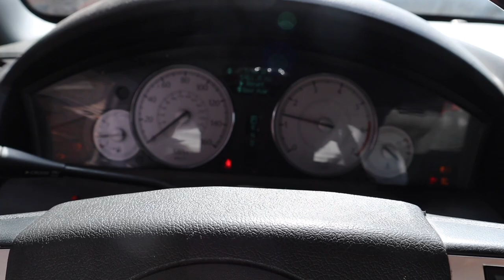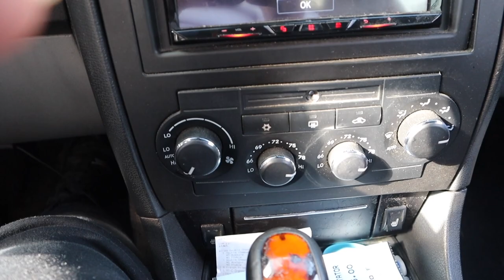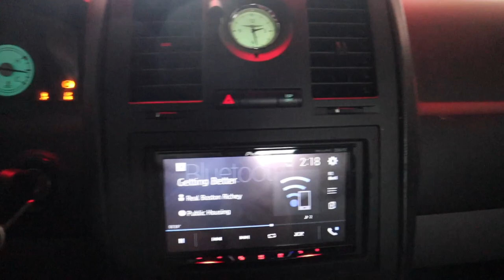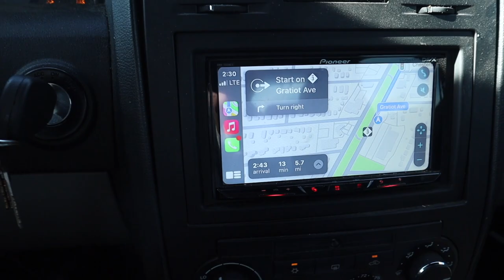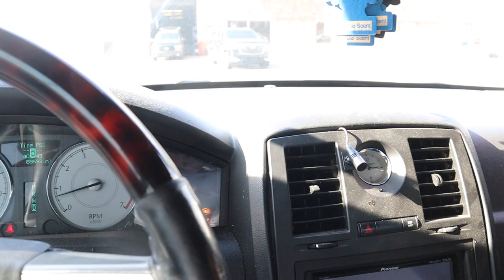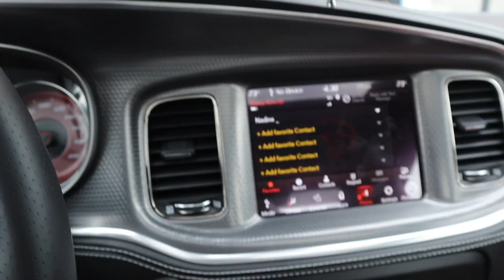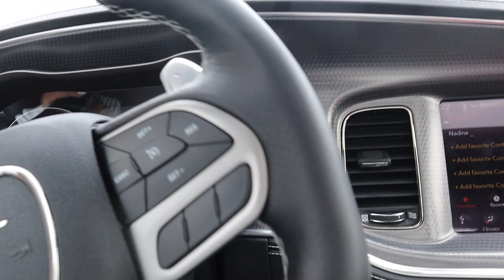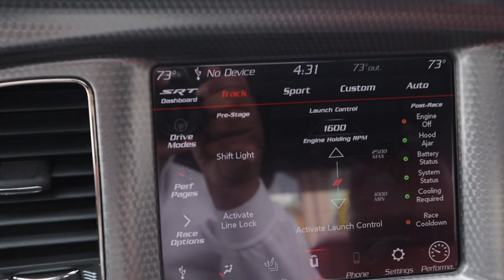BUYING NEW RIMS FOR MY 2007 CHRYSLER 300C?!